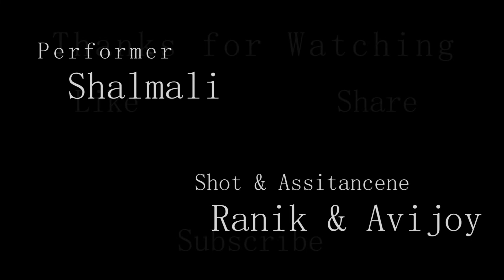Bolna Halke Halke |Jhoom Barabar Jhoom| Dance by Shalmali